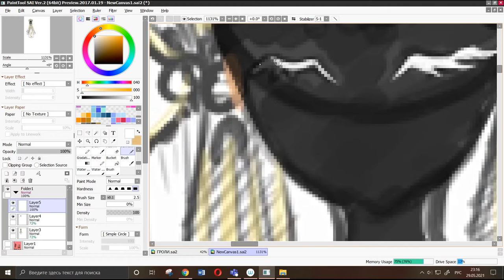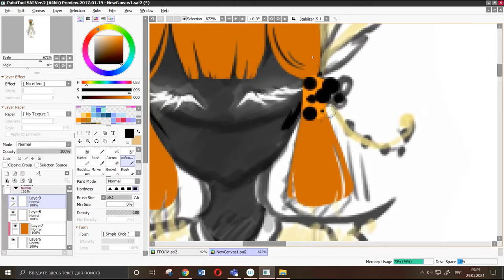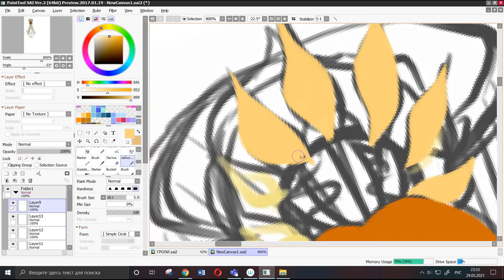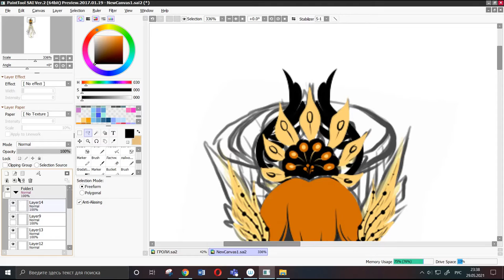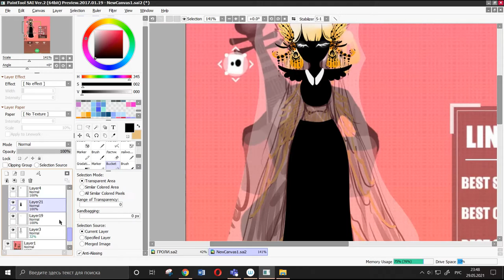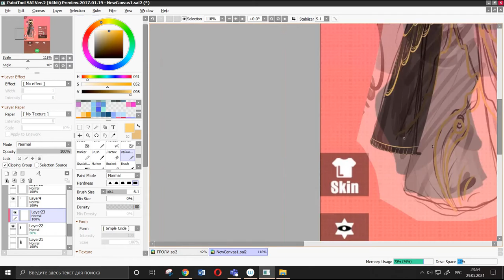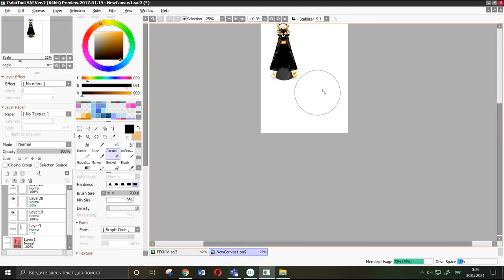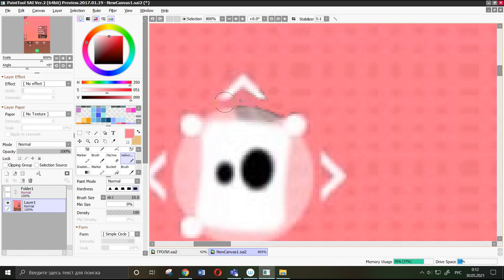Project: Muse. LING fan made skin speed paint.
Original game: Project: Muse.
Game developer: Rinzz. Co. Ltd.

1. Remembrance by Kerusu (Ling "Rememrance" theme)
2. Dragon Tongue by Kerusu (Ling "Flying Dragon" theme)
3. Ling original theme. (Rinzz. Co. Ltd.)